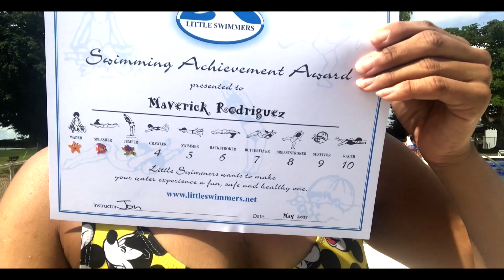Swimming Lessons with my 2 Year Old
Ok Subbies!!
This one was very hard. We had the Blessed Opportunity to join in on a scholarship giveaway Kyans Kause hosts every year. With this you receive 8 30min sessions. Due to mavies age i was able to join in the Mommie and Me class.